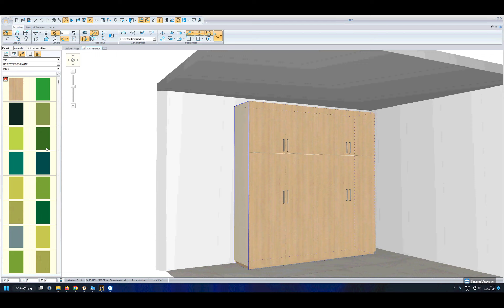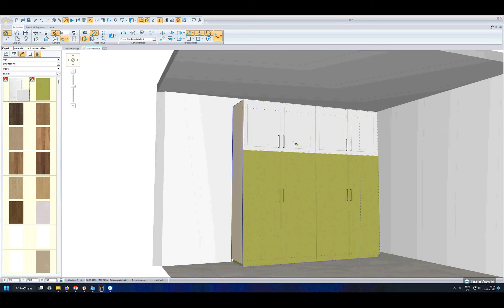1992 Version 13 | Aplicare fronturi din pal & frezate pentru un corp (RO)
Aplicare fronturi din pal & frezate pentru un corp